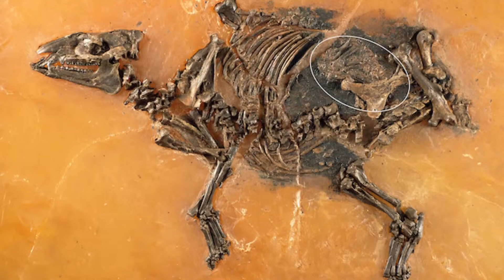Baby dinosaur fossils found in Dragon’s Tomb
MIAMI - A handful of baby dinosaur fossils complete with fragments of eggshells have been uncovered in Mongolia, researchers said.
They are the youngest ever discovered of a type of giant hadrosaur that lived about 70 million years ago, known as Saurolophus angustirostris, which means “lizard crest,” said the study in PLOS ONE.
Their discovery adds to knowledge about how dinosaurs developed and grew, from birth to adulthood. The babies all likely came from the same nest in a site known as the “Dragon’s Tomb” in the Gobi Desert, according to lead researcher Leonard Dewaele from Ghent University and the Royal Belgian Institute of Natural Sciences. The saurolophus family is already well known to paleontologists. The herbivores could measure up to 12 meters (40 feet) long and weigh more than two tons. They are distinguished by a crest that projects backward off the top of the skull. The three or four babies described in the paper did not yet have this cranial crest, and their skulls were not yet fused, suggesting they were in the early stages of development. Scientists are not sure if they had hatched yet or if they met their demise while still in their shells.